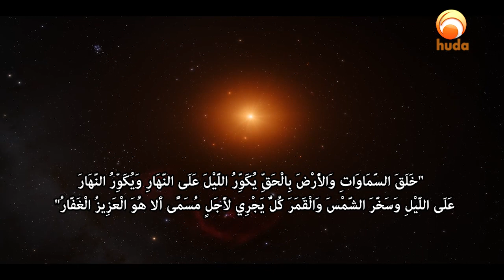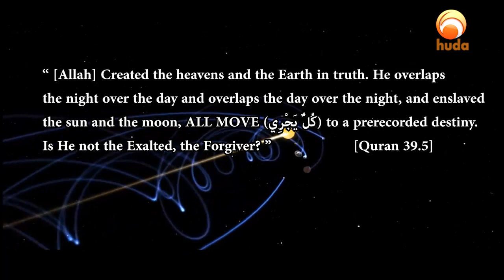Planetary Orbits - All stars and planets have orbits - Miracles of Quran